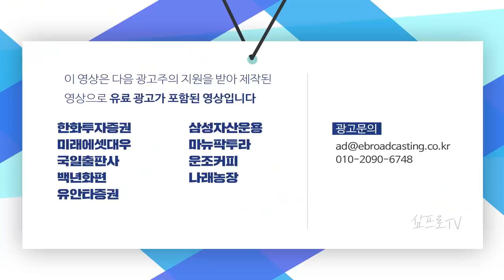정경유착의 관행을 깨고 지배구조 인식을 바꿀 수 있는 하나의 계기가 아닐까? f.머니투데이방송 권순우 기자